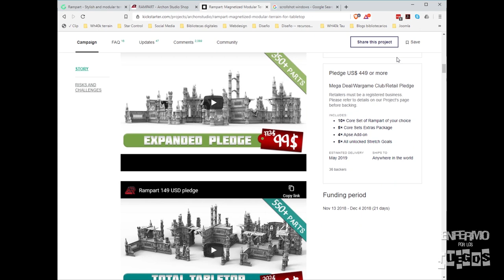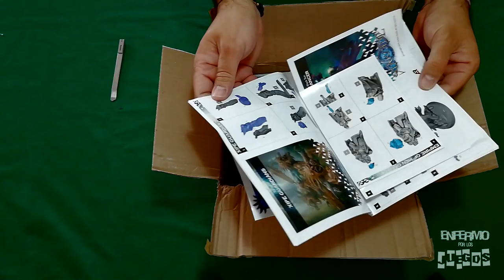Rampart Kit de Escenografía Modular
El año pasado entré en una campaña de Kickstarter de escenografía para wargames, Rampart, que tiene la característica particular de estar diseñado para insertarle imanes y de esta forma poder configurarlo de distintas formas.

En este video te comparto el unboxing del paquete que recibí de la campaña, y también el resultado del proceso de magnetizar y armar la escenografía. Para esto utilicé imanes de 5x2mm

La página de Rampart en Gamefound, por si quieren comprar alguno de los kits: